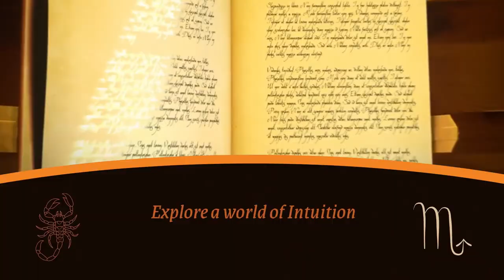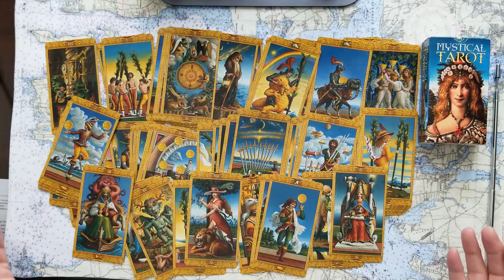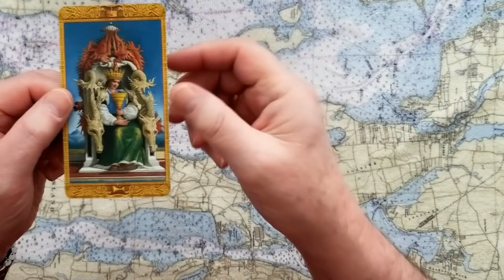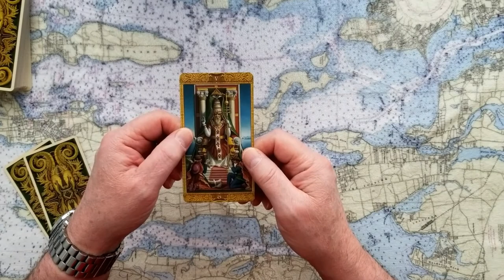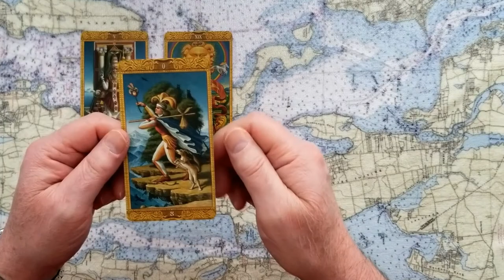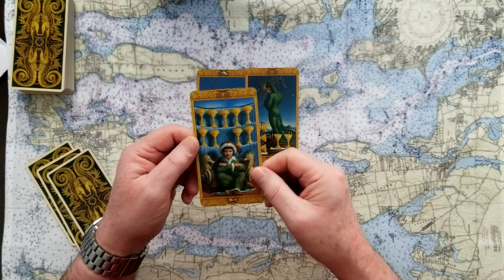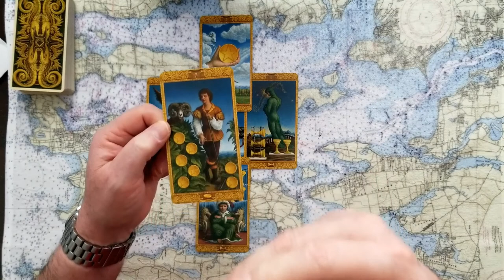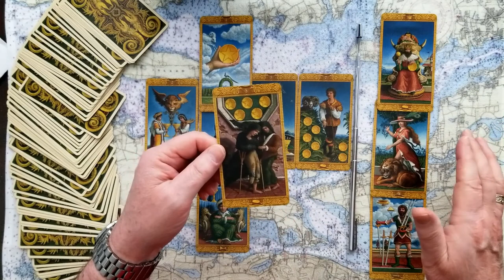Prince Harry, Meghan Duchess of Sussex, Queen Elizabeth II 70 yr Jubilee Why Who Tarot Card Reading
Prince Harry, Meghan Duchess of Sussex, Queen Elizabeth IIs' 70 year Platinum Jubilee. Why? Who? Tarot Card Reading